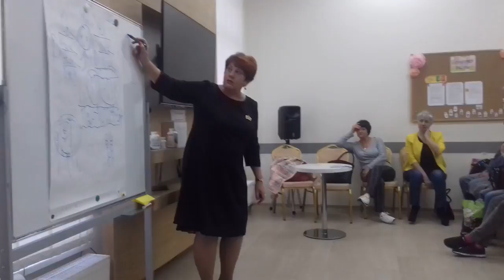Ольга Подхомутникова Про Waterbalance и не только